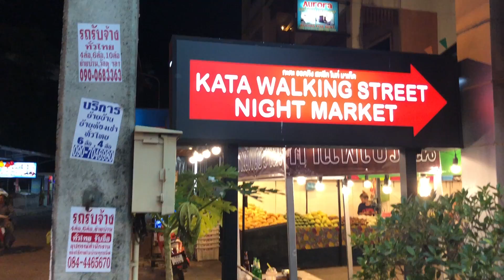A Day in the Life of a Full-time Travel Family in Phuket, Thailand :: WEEK 16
It's Saturday. We're going to Kata Beach. It's the thing to do in Phuket Thailand, because Kata is one of the best beaches for surfing in Phuket.

We are also going to meet up with the Johnson family, another traveling family we met through YouTube. After the Phuket beach day, we head over to the Kata Night Market, where there is some wonderful Thailand street food. And Bella and Isaac try eating bugs!

The three best things about Thai street food is that it's inexpensive, it's plentiful, and it's tasty. One of the things to do in Thailand is to go to a night market and pig out.

As a globetrotting family, we have discovered that travel with kids helps them enjoy actively witnessing history in the world more than trying to absorb it from a book in a classroom.

We shot this week's footage on an iPhone X. The family travel vlog was created and edited in iMovie and Canva. TubeBuddy was used for technical YouTube guidance.